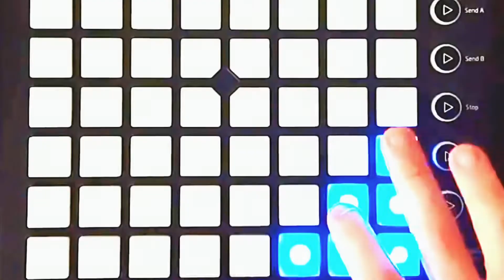Levi Ackerman Edit/AMV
Like and sub for more edits guys!

Also huge credits to Hii_ twixtor all the clips are from him plz go check his channel and instagram out

Character: Levi Ackerman